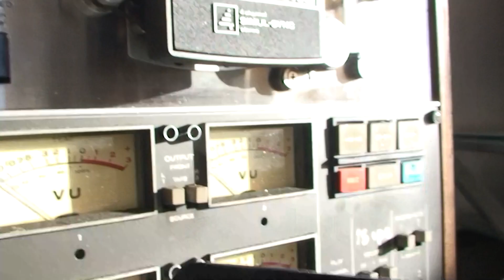MISEX CABANA live 1978 - a Film by Paul Moss aka Vj Moza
MISEX CABANA live 1978